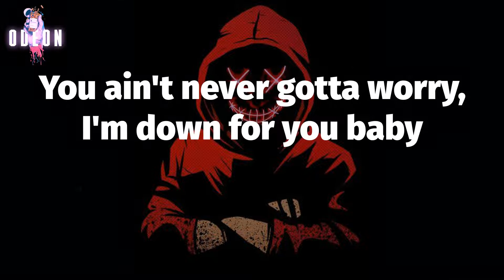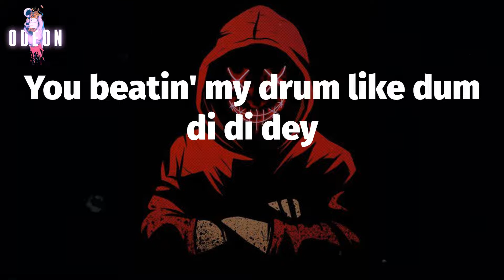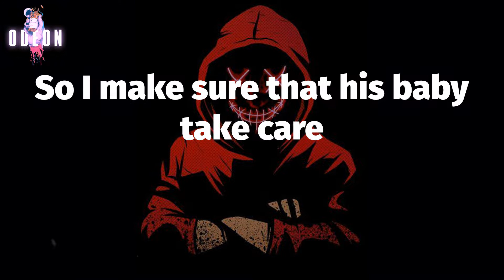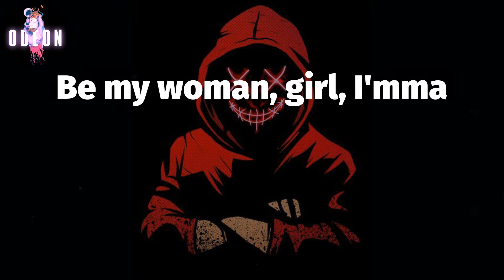👐🏾 David Guetta - Hey Mama